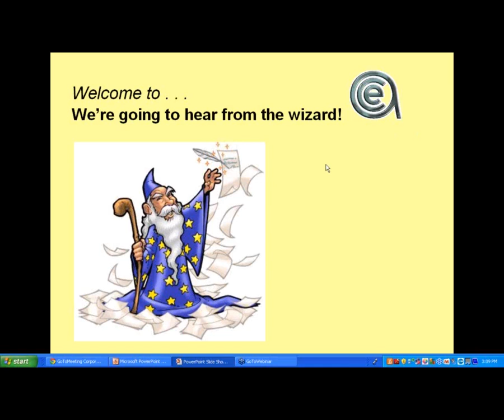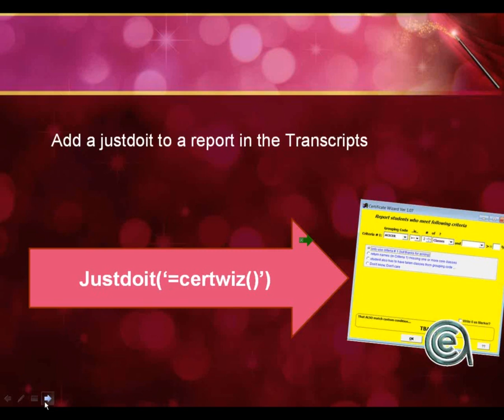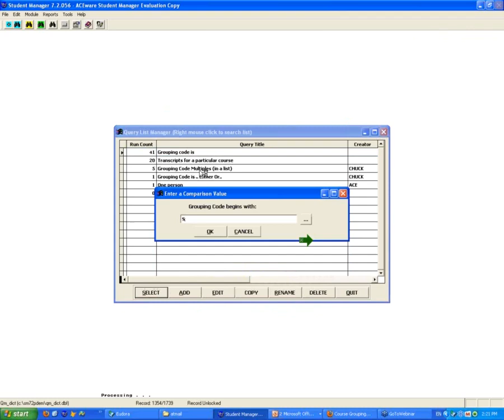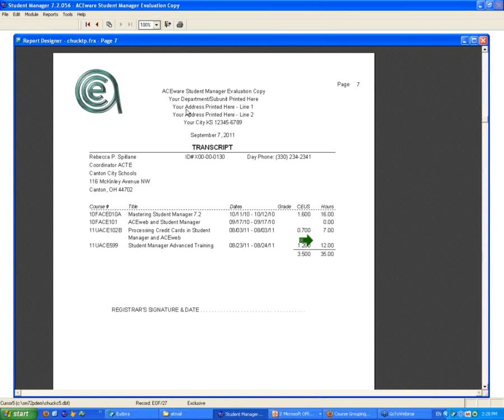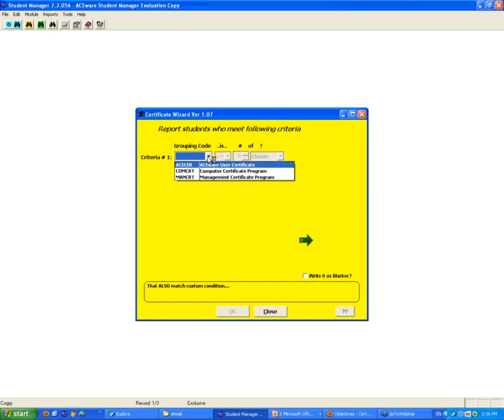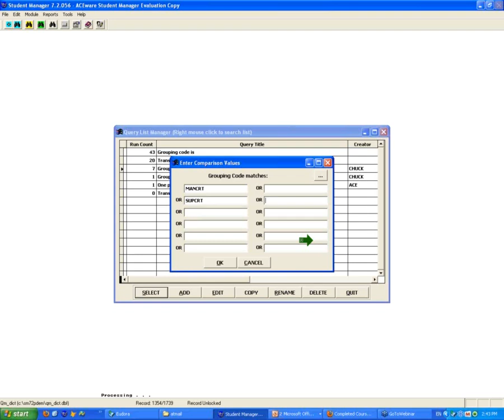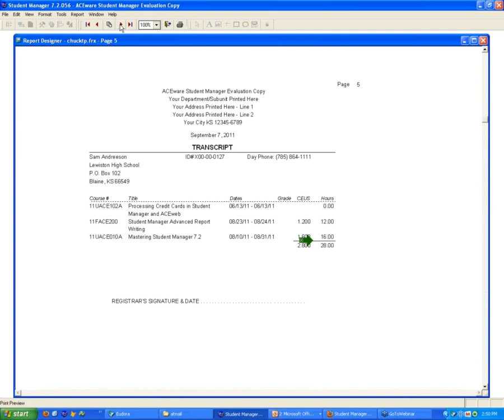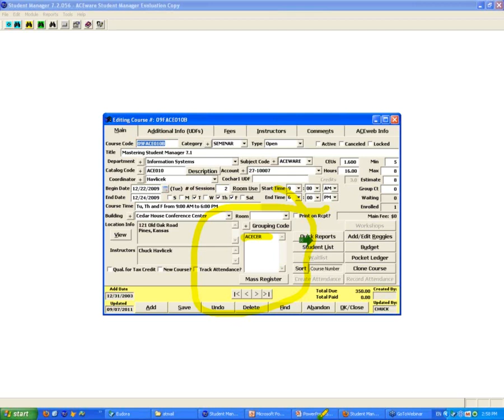Certificate Tracker Wizard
Who meets the requirements for certification, who lacks a class, and what courses are required by the most people.